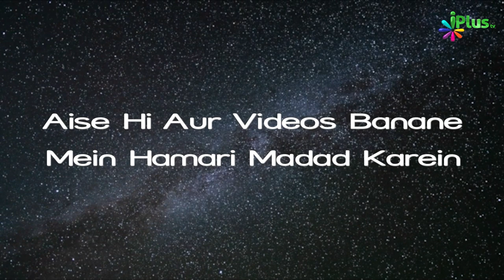Sunnat E Muakkadha Namaz Ki Ahmiyat Aur Fazilat | Nafil Namaz Ep 04 | Sk Rashid Hasan Mubarakpuri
Sunan E Muakkadha Namaz Ki Ahmiyat Aur Fazilat | Nafil Namaz Ep 04 | Shaikh Rashid Hasan Mubarakpuri | iPlus TV

UPI : donateilm@icici